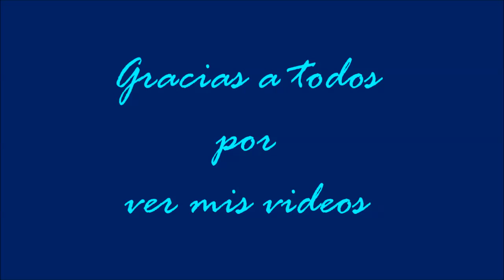1830.- Una Canción '' Abreme ''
- Una Canción '' Abreme ''